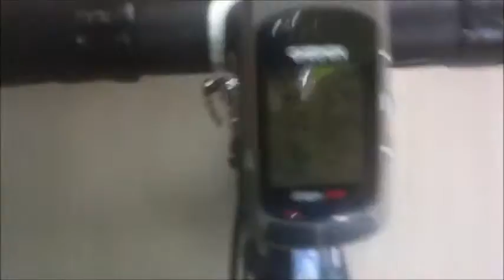Climbing Beacon Hill in West Runton, Norfolk